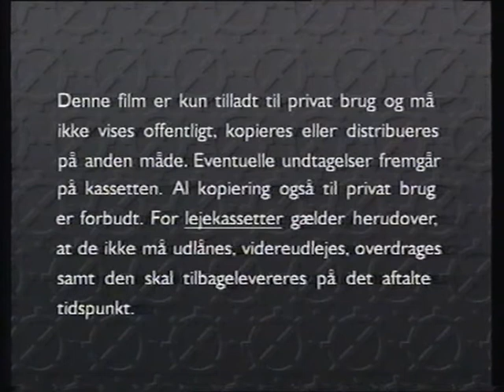Advarsel før film Esselte Video